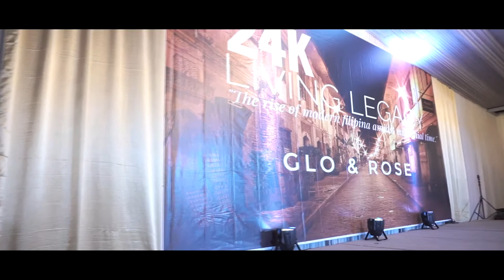GLO and ROSE - The 24K Living Legacy Ladies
Photo and Video by:  YLC-Digital Production
Videographer:  cle lazaro / cplazaro
Video Editor:  joken / cpl-cgs

We capture different kinds of occasions like weddings, debuts, events e.t.c.  With that, people are able to remember such exceptional moments happening in their lives.We are proud to share our portfolios and talents with you all.  Please do enjoy previewing our collection of photographs ad videos !